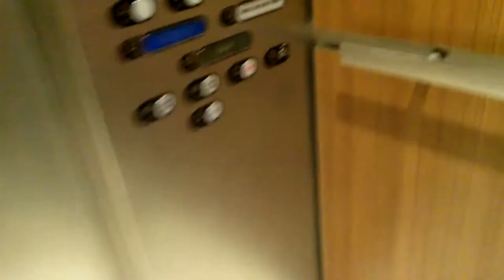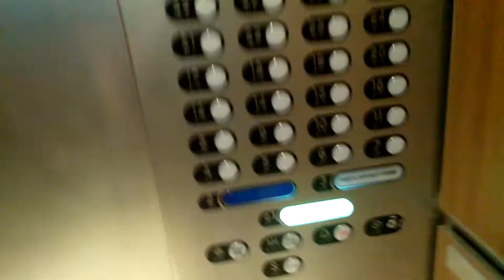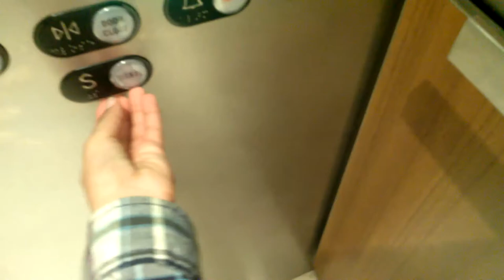Schindler Traction elevators@Hyatt Regency Chicago, IL East Tower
At the time the mod wasn't complete.